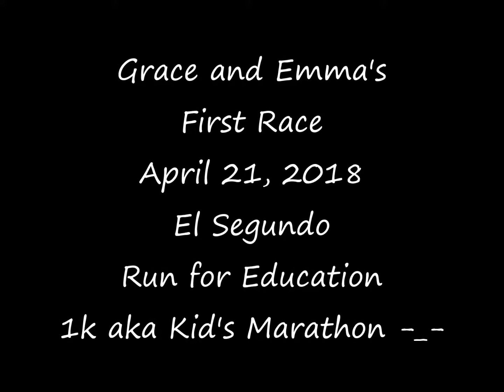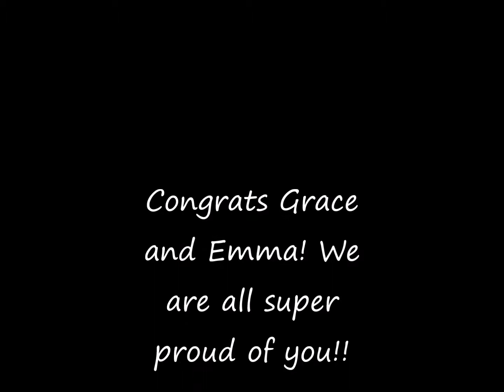Grace and Emma's 1k Race April 2018